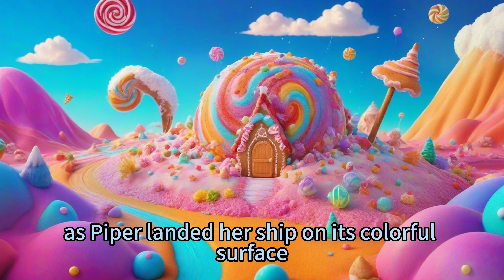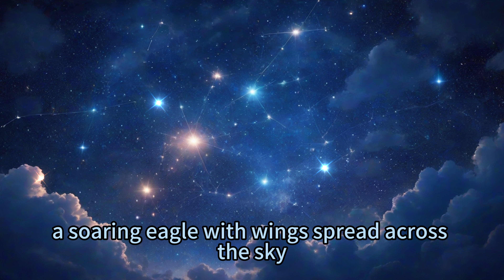Bedtime Story for Little Ones 🚀✨| Piper's Pajama Planet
Welcome to "Piper's Pajama Planet" – where every night unfolds into a magical adventure! 🌛🚀✨

Embark on a nocturnal odyssey with Piper, our young dreamer, as her bedroom transforms into a gateway to incredible cosmic destinations. From the Candy Comet to the Melody Moon, each tale leads to a universe filled with awe and excitement.

Our channel brings Piper's nightly escapades to life with AI-generated visuals, painting each scene with a palette of dreamy hues and enchanting details. Ideal for young dreamers, our videos are crafted to captivate and calm, guiding your child on a soothing journey to the stars and beyond. 🌟🛌

Join us each night as Piper pilots her bed-ship across the pajama planet, encountering whimsical creatures and fantastical sights.

Goodnight, and let Piper's starry escapades inspire dreams as boundless and bright as the universe she explores. 🌈🌌💤